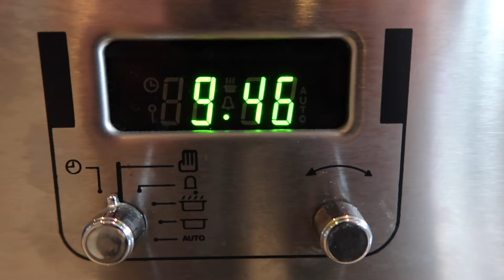Positive Home Birth Story! | MOTHERHOOD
A positive home birth labour and delivery story!
My NEW Book - *

So, I'm now a huge advocate for home births! Compared to my previous hospital birth, this was a LOT more relaxed, uncomplicated and positive. I forgot to mention that in this birth I had minimal blood loss (approx 150ml compared to 1.5l with my first!), was upright and chatty minutes after (compared to being woozy and confused last time) and despite having two small first degree tears, have not required stitches as the tears will heal naturally (not the case with my first delivery). I'm not a medical professional and would never say, 'HAVE A HOME BIRTH' to any woman because it's not my place but what I would say is, 'Look into the option of a home birth and consider if it's for you'. I never thought I'd be the kind of woman to do hypnotherapy or have a home water birth, I always thought it was all a bit airy fairy but I was wrong and have MUCH preferred this route! YAY!

Gleam Futures
3rd Floor, 20 Triton St
Regent’s Place
NW1 3BF

About Me ::

Hi, I'm Louise! I started this channel in 2009 after readers of my blog (also called Sprinkle of Glitter) suggested I give YouTube a try. I was instantly hooked and have found my internet playground on here. I make videos about beauty & fashion, positive living, motherhood, lifestyle and occasionally have special guests (friends, kittens or my sweet Daughter Darcy).

Big hugs,

Louise xxx